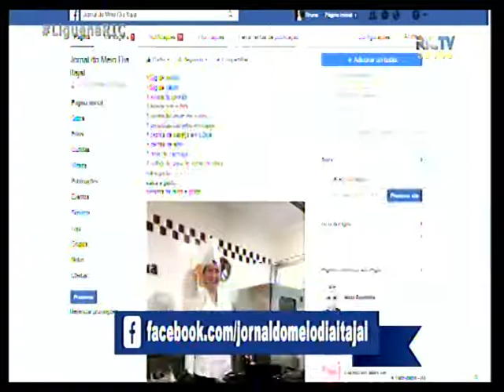Professora da Univali ensina a fazer entrevero de pinhão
Data: 27/05/2017
Emissora: Ric/ Record
Programa: Jornal do meio dia
Resumo: Professora da Univali ensina a fazer entrevero de pinhão